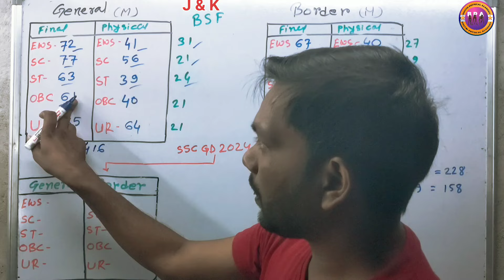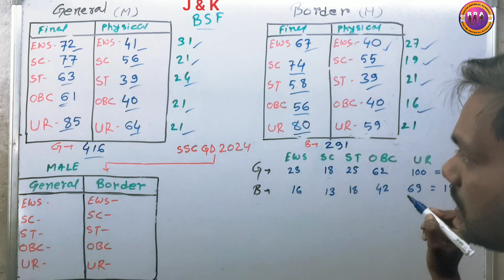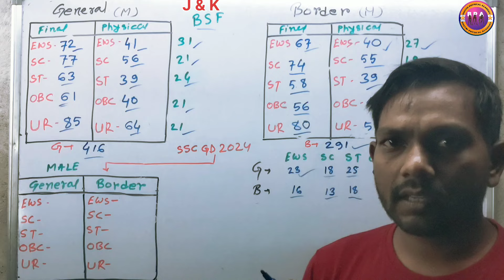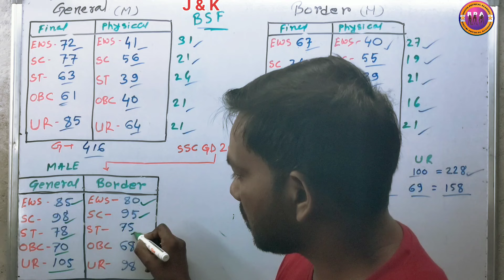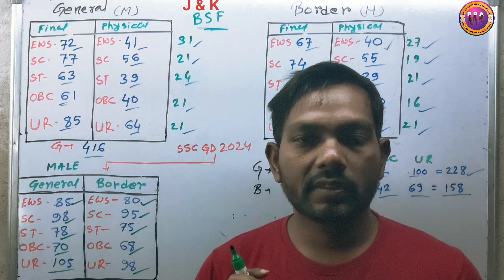SSC GD Final Cut Off jammu & kashmir 2024|| SSC GD BSF के फाइल cut Off|| post wise Cut off 2024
SSC GD Final Cut Off jhammu & kashmir 2024|| SSC GD BSF के फाइल cut Off|| post wise Cut off 2024
ssc gd final merit jammu and kashmir